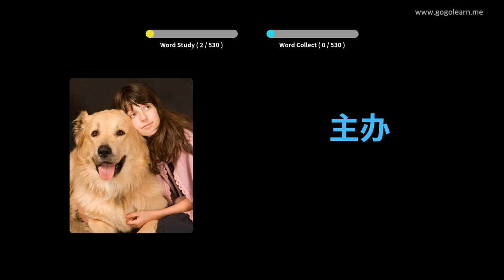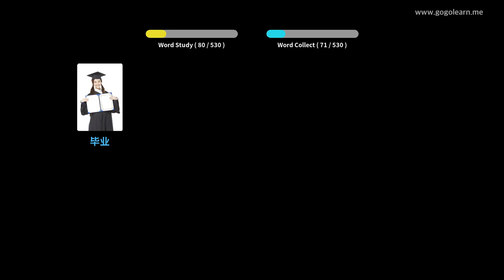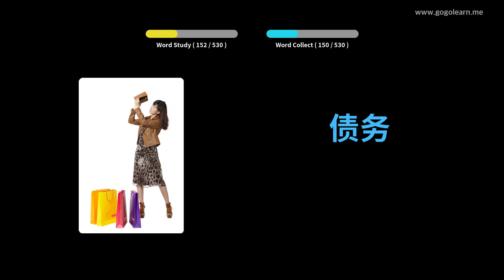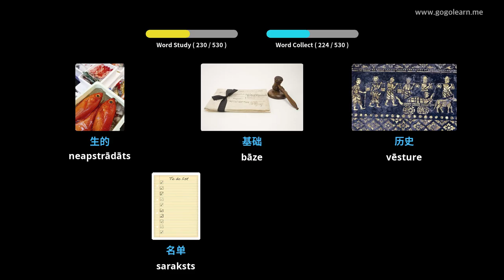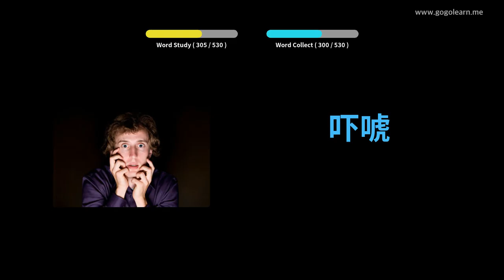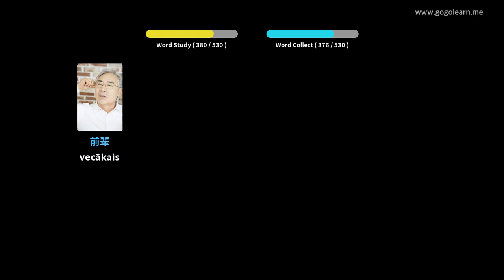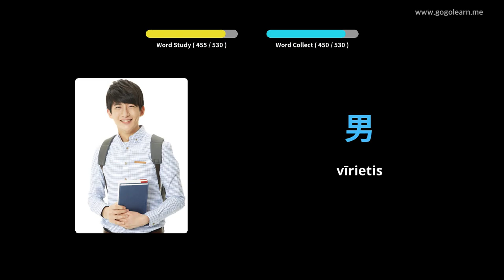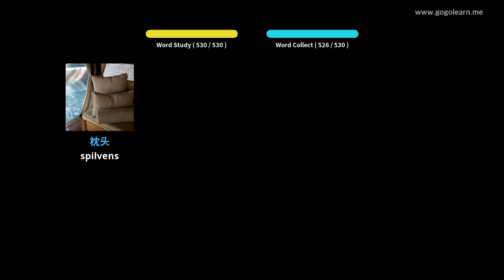Osnovna srednja šola kitajskega besedišča | Golearn